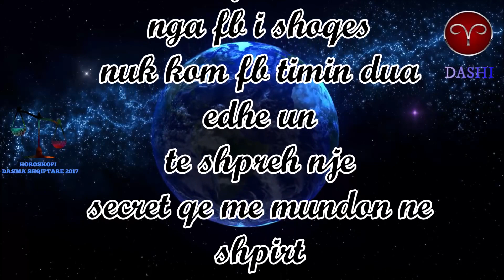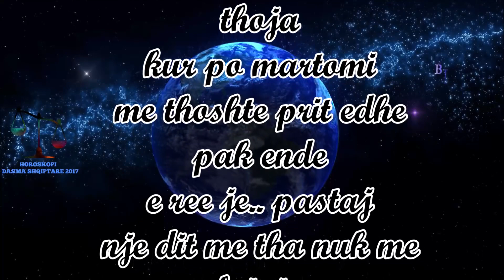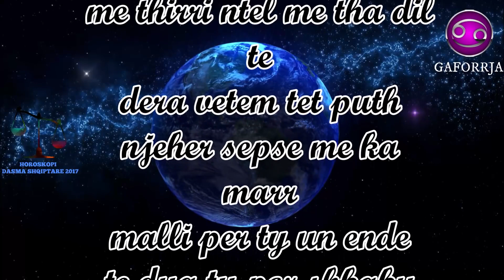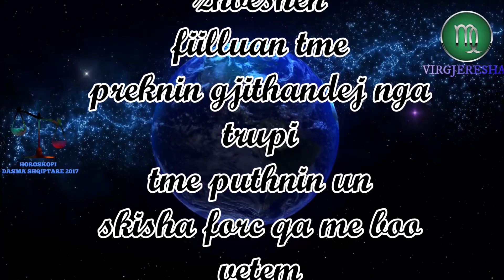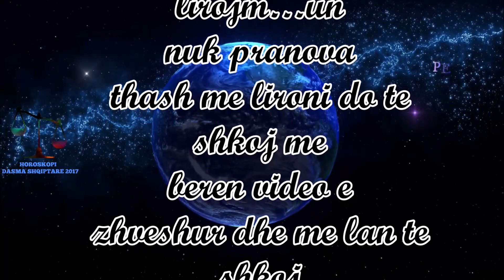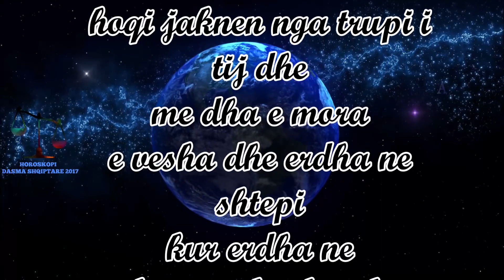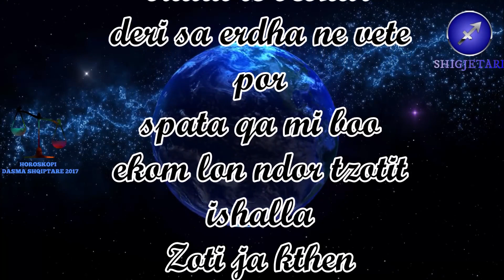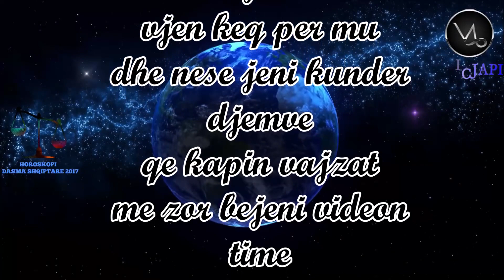GERMI: Tre Burra ja bajn at punen mezor nje gruaje (13 Korrik 2020)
Kur ndiheni te vetmuar mos e humbisni shpresen, Dasma Shqiptare Horoskopi tregon per te ardhmen dhe parasheh ate qe yjet kane parapare per te gjitha shenjat